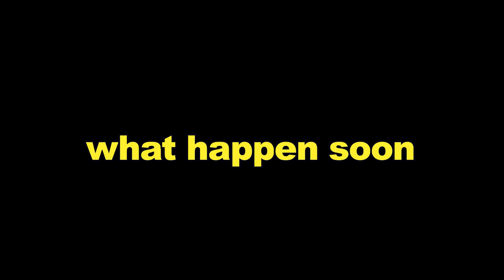KUMKUM BHAGYA || DIDA खोलेगी पल्लवी की पोल, रनवीर के सामने आएगा ये असली सच